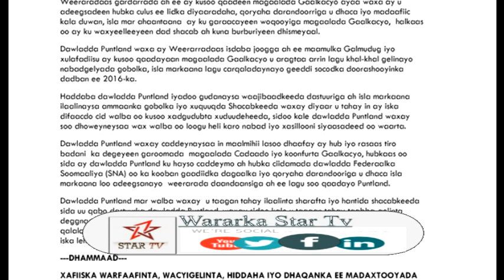DAAWO MAAMULKA PUNTLAND O KU EEDEEYAY DOWLADA FEDERAALIGA AH INAY HUB KU CAAWISAY GALMUDUG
WARIYE MAXAMED CALI SAALAX(MAAX)